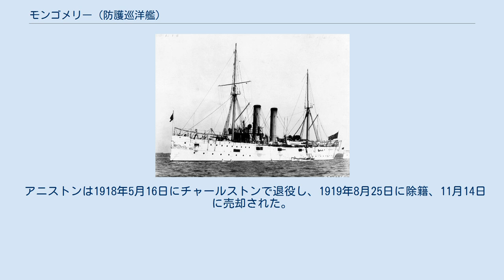モンゴメリー (防護巡洋艦)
モンゴメリー (USS Montgomery, C-9) は、アメリカ海軍の防護巡洋艦。
モンゴメリー級防護巡洋艦の1隻。
艦名はアラバマ州モンゴメリーに因む。
 モンゴメリーはメリーランド州ボルチモアのコロンビア製鉄所で建造され、1891年12月5日にソフィア・スミスによって進水、1894年6月21日にノーフォーク海軍工廠でチャールズ・W・デイヴィス艦長の指揮下就役する。
 北大西洋戦隊に配属されたモンゴメリーは東海岸及びカリブ海で作戦活動に従事する。
米西戦争でモンゴメリーは1898年4月にキューバ及びハイチ近海を巡航し、5月にはハバナ封鎖に参加する。
5月5日にロレンツォ (Lorenzo) およびフラスキート (Frasquito) の二隻を沈め、一週間後にはスペイン軍の要塞を砲撃した。
 1899年4月にモンゴメリーは南大西洋戦隊に転属し、南アメリカの大西洋岸沿いに作戦活動を行った後本国に帰還、1900年9月15日にニューヨークで退役する。
1902年5月15日に再就役し、北大西洋戦隊カリブ海艦隊に配属され、西インド諸島で作戦活動に従事した。
モンゴメリーは1904年9月15日にペンシルベニア州フィラデルフィアで再び退役する。
 1908年1月2日に三度目の就役をしたモンゴメリーは第5海軍管区で水雷実験艦としての任務に従事した。
1914年から1918年までモンゴメリーはメリーランド海軍民兵と共に軍務に就く。
1918年3月14日にモンゴメリーはアニストン (Anniston) と改名され、アメリカン・パトロール分隊第2艦隊に配属、大西洋岸及びカリブ海で偵察、護衛任務に従事した。
 アニストンは1918年5月16日にチャールストンで退役し、1919年8月25日に除籍、11月14日に売却された。